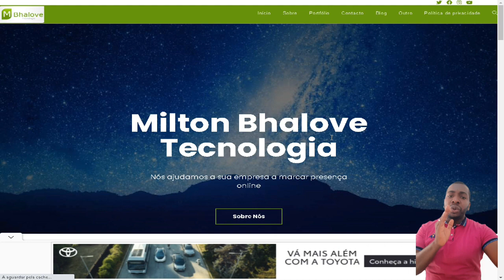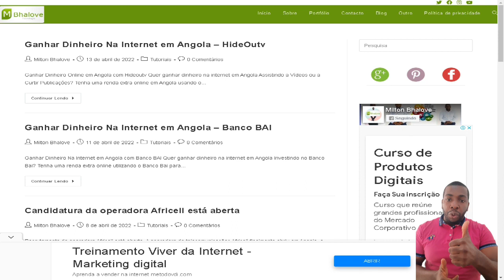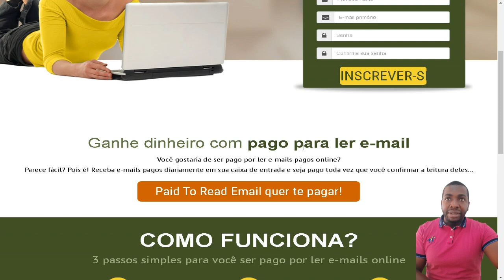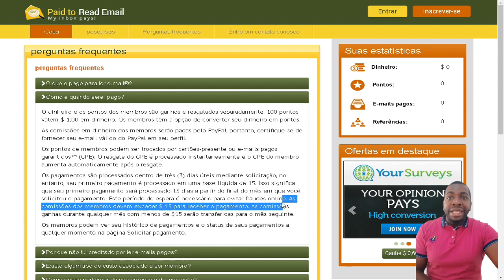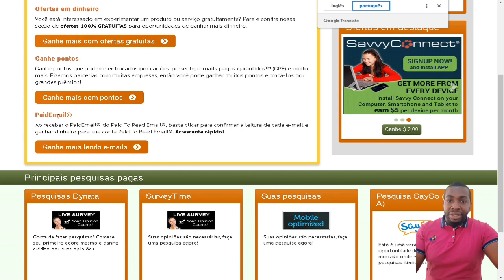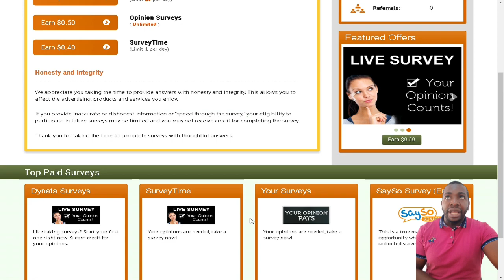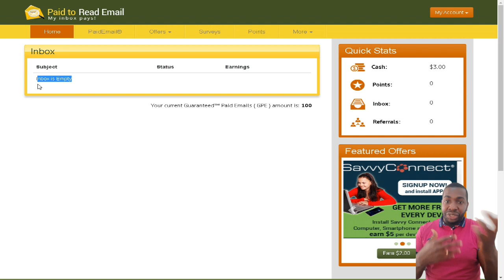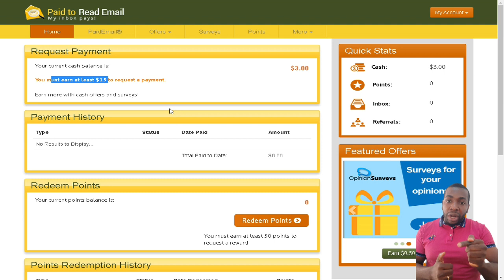LER ALGUNS EMAILS E GANHAR DINHEIRO NA INTERNET EM 2023 PAID TO READ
Paid To Read Email é uma comunidade de recompensas on-line onde você pode ganhar dinheiro na Internet pelo seu tempo e esforços lendo e-mails, respondendo a pesquisas, completando ofertas, indicando amigos e muito mais! Você também pode optar por ganhar pontos que podem ser trocados por vales-presente, e-mails pagos garantidos (GPE) e muito mais.